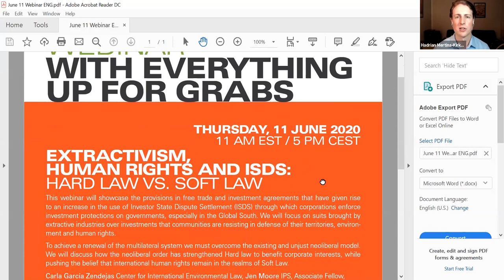Green New Deal(s) the World Needs Now with Hadrian Mertins-Kirkwood, Pia Eberhardt, Scott Sinclair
Confronting the free trade model: trade treaties, energy and Green New Deal(s)

Webinar with Hadrian Mertins-Kirkwood, Pia Eberhardt and Scott Sinclair